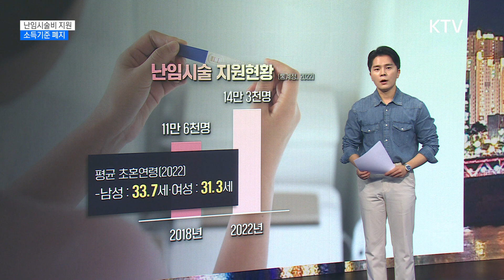모든 난임부부에 시술비 지원 [현미경]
2024년 1월 1일
0시 0분,
갑진년
대한민국 첫둥이
아홍이가
새해를 알리는
우렁찬 울음을
터트렸습니다.

이 순간이
부부에게
더욱 남달랐던 건
아홍이는
결혼 12년 만에
어렵사리 얻은
첫 아이이기
때문인데요.

출산 직후 소감을
묻는 질문에도
부부는
다른 난임부부를 향한
응원의 메시지를
빼놓지 않았습니다.